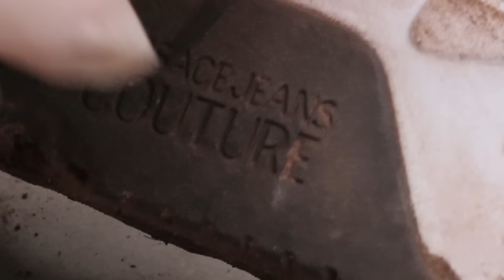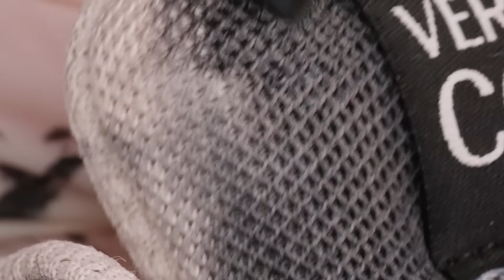Strap Secrets: Mastering Bra Hacks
🌟 Dive into a world of ingenious tips and tricks that will revolutionize the way you wear your bras. From perfect fits to fashion-forward fixes, we've got you covered. Say goodbye to discomfort and hello to confidence with our essential guide to mastering the art of bra hacks. Your daily wardrobe is about to get a major upgrade – join us now!